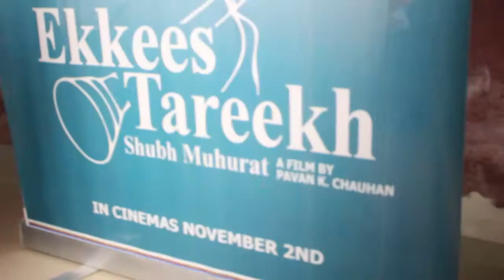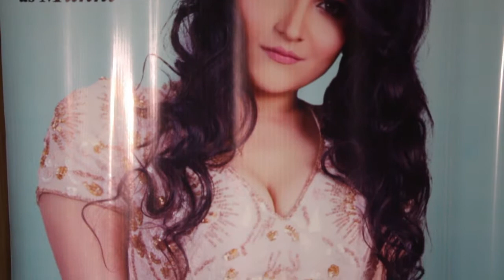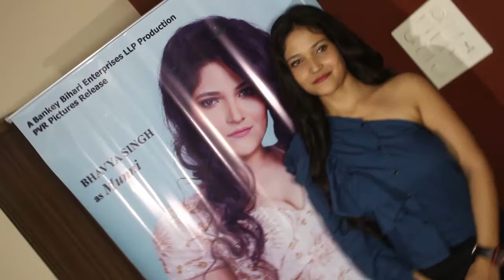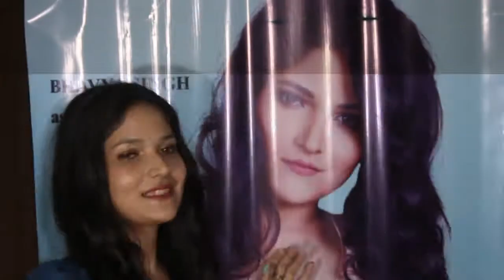Bollywood Actress Bhavya Chaudhary Exclusive Interview For Upcoming Film Ekkees Tareekh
Sunny Gill
Suresh
Suresh GopiBollywood Actress Bhavya Chaudhary Exclusive Interview For Upcoming Film Ekkees Tareekh
Suresh Heblikar
Suresh Joachim
Suresh Krishna
Surya Sivakumar
Surya
Sushant Singh Rajput
Sushanth
Suthivelu
Sutti Veerabhadra Rao
T

Tabla Nani
Tanay Chheda
Tanikella Bharani
Tapas Paul
Taraka Ratna
Tarun Arora
Tarun Chandra
Tarun Kumar
Thagubothu Ramesh
Thikkurissy Sukumaran Nair
Thilakan
Tharani
Thalaivasal Vijay
Tinnu Anand
Tiku Talsania
Tom Alter
Tottempudi Gopichand
Tusshar Kapoor
U

Uday Chopra
Uday Kiran
Udaykumar
Unni Mukundan
Upen Patel
Upendra
Upendra Limaye
Utpal Dutt
Uttam Kumar
Uttam Mohanty
V

Vadivelu
Vajramuni
Varun Dhawan
Varun Sandesh
Veeru Devgan
Venkatesh
Vennela Kishore
Venu Madhav
Vijay Arora
Vijay Chandrasekhar
Vijay Duniya
Vijay Raaz
Vijay Raghavendra
Vijayakanth
Vijayakumar
Vijayaraghavan
Vikas Kalantri
Vikas Sethi
Vikram Gokhale
Vikram Kennedy
Vinay Apte
Vinay Pathak
Vinay Virmani
Vinayak Joshi
Vineeth
Vineeth Sreenivasan
Vinod Khanna
Vinod Mehra
Vipin Sharma
Vishal Krishna
Vishal Karwal
Vishnu Manchu
Vishnuvardhan
Vivek
Vivek Oberoi
Vivek Mushran
VTV Ganesh
W - X

Y

Yash Gowda
Yash Pandit
Yash Tandon
Yash Tonk
Yatin Karyekar
Yogesh
Yugendran
Yuhi Sethu